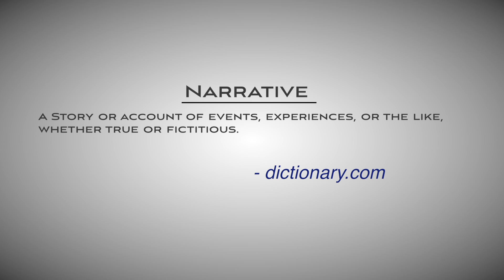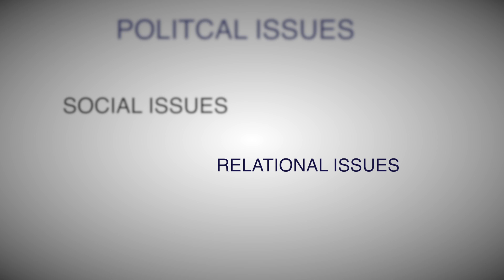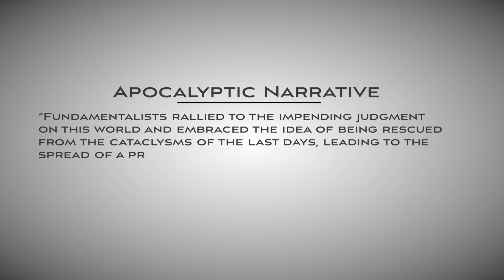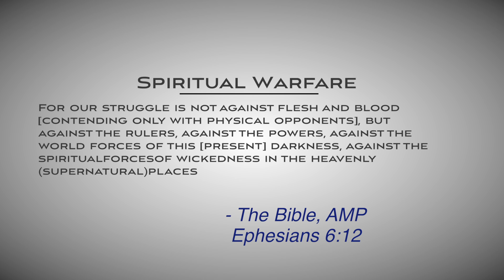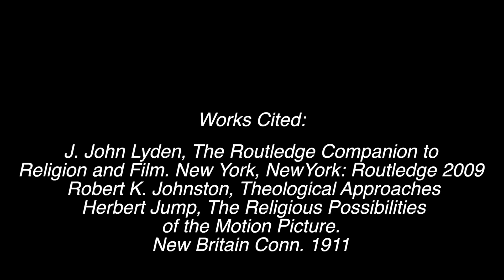Michael Price - Film Narrative and Theological Truth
My Final Project for CTV 604 on film narrative and theological truth.